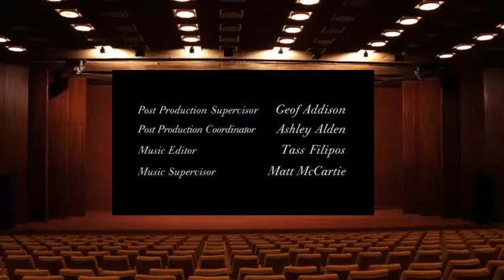Popular 01x13 Hope in a Jar